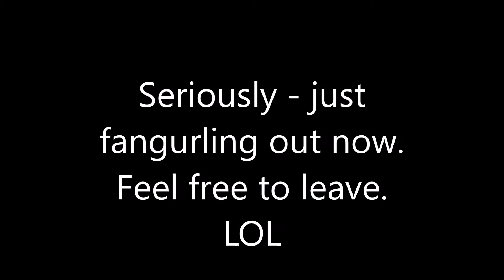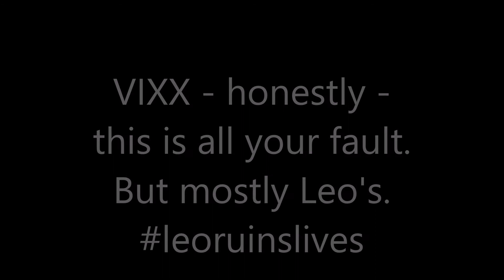[ FanGirl Reacts ] 빅스 (VIXX) - 도원경(桃源境) (Shangri-La)